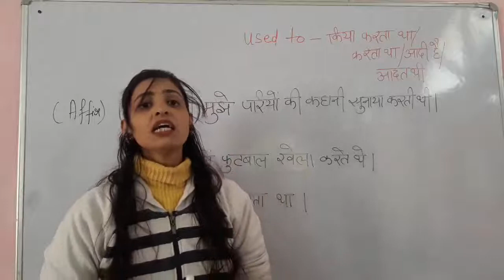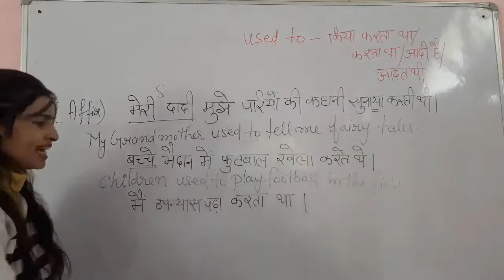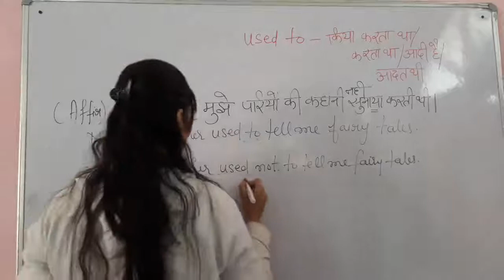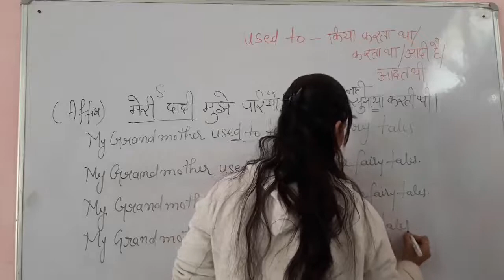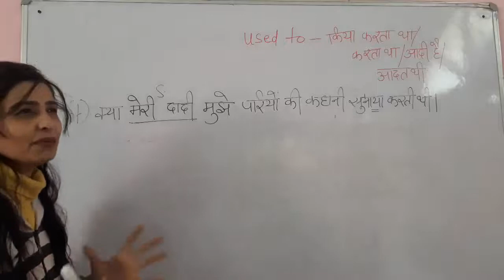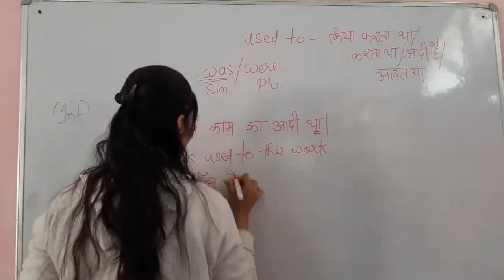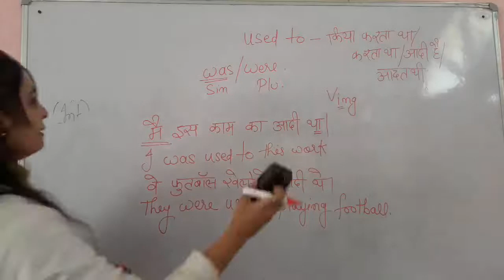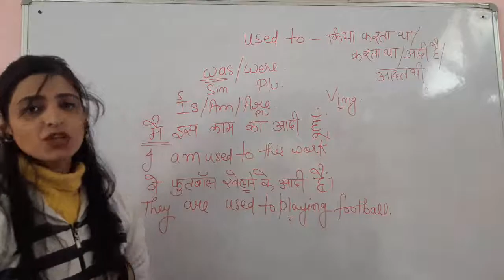Concept of Used to,would (affirmative,Negative,interrogative sentence with examples)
Concept of Used to and would.
used to concept in present and past tense.
Learn english with Azra khan.
Learn english through hindi
Affirmative ,negative,interrogative sentences
Spoken english
  english speaking
Learn grammar rules
 english speaking course how to speak english fluently and confidently speak english
English grammar
 english  sikhe sirf 15 din me.
Interrogative negative sentence
Angrezi sikhe by florence Learning by Azra khan
/-u96KfHWh0A
Use of fond of